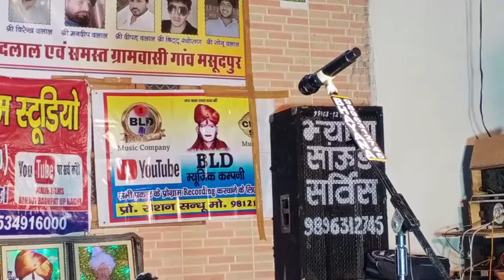असली रंगकाट मुकाबला मुनिगर पाबड़ा और बिल्लू यूपी/घड़ी ना बीती/नेता सुभाष चन्द्र बोस/Subhash Chandr